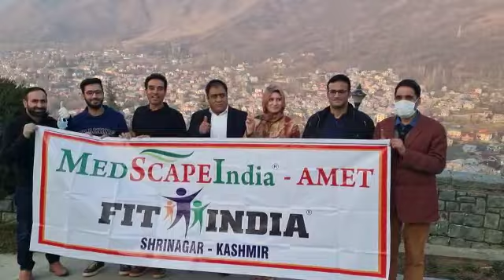Fit Kashmir Balloon Festival 2022 -Medscapeindia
MedscapeIndia - Trusted  Aryan Medical and Educational Trust  a non-profit organization working relentlessly towards community welfare since 18 years.MedscapeIndia has worked for various awareness campaigns such as, "Save the Girl Child, doctor’s anthem, Doctors handwriting campaign,HIV awareness, Million smile Women, empowerment program, preventive medical camps, Fit India Movement since 7 years, Rural Health
( Uttrakhand, Jharkhand, Tamil Nadu, Delhi, Uttar Pradesh), Assam flood relief & medical Aid, Millions smile women Empowerment campaign, MedscapeIndia National Awards since 10 years, million smiles , “WE DOCTORS” digital health card, 1 million mask for police and underprivileged and many other impactful projects. “WE DOCTORS” initiative is supporting the medical community & patients with more than 12000+ doctors on ground for saving lives in covid-19, with TeleICU in Maharashtra, Chhattisgarh, Madhya Pradesh, Tele Medicine, Vaccination, Medicine protocol. Oxygen psa plant, Oxygen concentrator,Home dialysis, home hospital & ICU at home support running covid hospital since 15 months